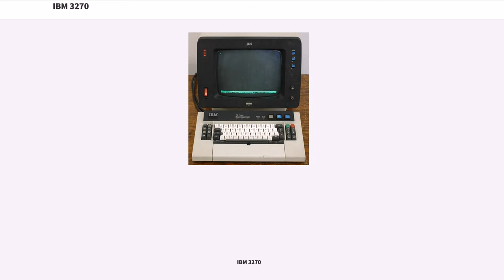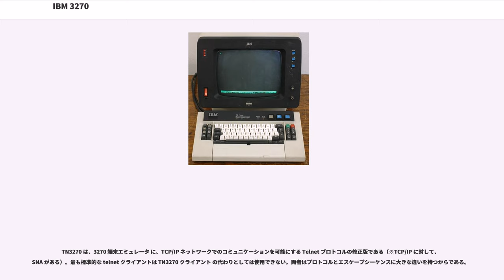IBM 3270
IBM 3270（あいびーえむさんにーななまる、3270端末、さんにーななまるたんまつ）とは、IBMメインフレーム機とのコミュニケーションに使われる、1972年に生まれたコンピュータターミナルの表示装置サブシステムである。1980～1990年代にかけて、IBMのホストコンピューターへの入力、そこからの出力はおもにこの表示装置を通して行なわれて、日本を含めた全世界の企業で広く使われた。また、このサブシステムの一部は日本で開発されている。

それまでよく使われてきた シリアルASCII端末機 と違って、3270 は、データストリーム として知られる大きなデータ・ブロックを受け入れ可能とすることで、必要なI/O の割り込みの数を最小にする。また、専用の高速コミュニケーションインターフェースを使う。

IBM は、何年も前にパンチカードやターミナルの製造を止めている。しかし IBM 3270 プロトコルは、メインフレームにアクセスするいくつかのアプリケーションソフトウェアに、エミュレートされて広く使い続けられている。時につれて徐々に 3270 は使われなくなってきているが、また、メインフレームで動くアプリケーションで Web インターフェースを持つものが増えてきているが、いくつかのシチュエーションでは、たとえば コールセンター などでは、“グリーンスクリーン”3270 インターフェースは、いまも最も生産的で有効なインターフェースである。

データストリームにおいて、テキストとコントロール（または、フォーマッティング機能）は画面に散在していて、1つのオペレーションで画面全体を“塗り替える”ことを許容する。これらのデバイスの“フォーマッティング”というコンセプトは、画面を隣接する文字のセルのクラスター（色、輝度、文字セット、書き換え・入力不可の指定など、たくさんの属性をセットとして含む）に分割することを許容する。

さらに、“Read Modified”として知られるテクニックによって、変更を受けた（入力があった）複数のフォーマットフィールドの変更を、他のいかなるデータの転送をともなわず、1つのインプットとして読み込むことが出来る。このことは、文字割り込みドリブン (character interrupt-driven) なターミナルインターフェースに慣れているユーザーにとっては、奇異な感じがするかもしれない。けれども、大部分の Web インターフェースは、いくつかの理由から Read Modified と同様の方法となっている。また、ターミナル CPU の処理能力増強という改善も行われた。

最初の 3270 は、PFキー (Programmed Function Key) を持たなかった。後に 12個の、さらに 24個のPFキーと、3つの PAキー (Program Attention Key) をキーボードの上から1行目か2行目に装備した。それらのキーは押されると、“コントロールユニット”（歴史的には IBM 3274 か IBM 3174 が使われた）に I/O 割り込みを発生させ、そのキー固有のコードを実行させた。ターミネーションやページアップ、ページダウン、ヘルプなどのアプリケーションプログラムの機能が1つのキー押下で呼び出され、それによってプロセッサへのロードを減少させる。

このようにして、キー入力の1つ1つまでを CPU が担当することがなくなり、16MB しかメモリを持たない初期の 3033 メインフレームコンピュータは、CICS の下で、17500台 の 3270 端末をサポートした。一方、3270 は Vi のような振る舞いは出来ない。同じ理由から、Lotus 1-2-3 のメインフレームの 3279 画面への移植は成功しなかった。移植を試みたプログラマ達は、スプレッドシートのユーザーインターフェースを 3279 画面へ適合させることは出来なかった。スプレッドシートのものは“screen at a time”のものであって、“character at a time”のデバイスに馴染まなかった。これとは対照的に、IBM OfficeVision のオフィスソフトウェアは、3270 との連携に大きな成功を成し遂げた。なぜならそのデザインはよく理解され、また何年にもわたって、PROFS/ODPS カレンダーは世界中のオフィス端末のディスプレイ画面で最も使われた製品だったからである。

上述に言及するなら、Web（...